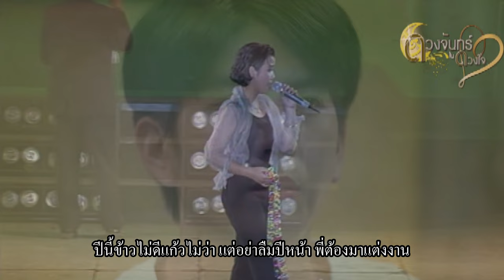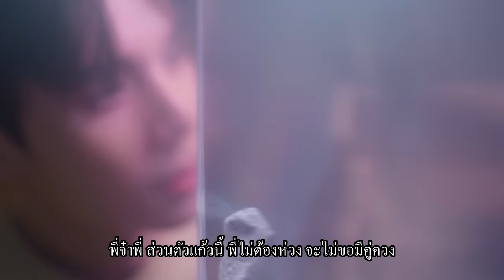แก้วรอพี่ - ยุ้ย ญาติเยอะ [แสดงสด] [Remake Music Video] 4K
เพลง : แก้วรอพี่
คำร้อง:/ทำนอง : ไวพจน์ เพชรสุพรรณ
เรียบเรียงดนตรี : วงดนตรีวัดทับกระดาน
นักร้อง : ยุ้ย ญาติเยอะ
อัลบั้ม : บันทึกการแสดงสด มหกรรมตำนาน พุ่มพวง ดวงจันทร์ วันที่ 24 ธันวาคม 2537 ณ วัดทับกระดาน ตำบลบ่อสุพรรณ อำเภอสองพี่น้อง จังหวัดสุพรรณบุรี
ขอขอบคุณไฟล์ภาพจากช่อง ลูกทุ่งคอนเสิร์ต และGMMTV มา ณ ที่นี้ด้วยครับ